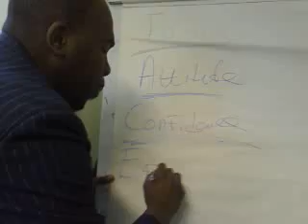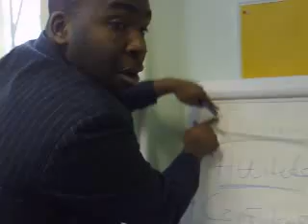URGENT MSG TO YEAR 11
Motivational message to any student doing gcse's this year.

for more information on our services.